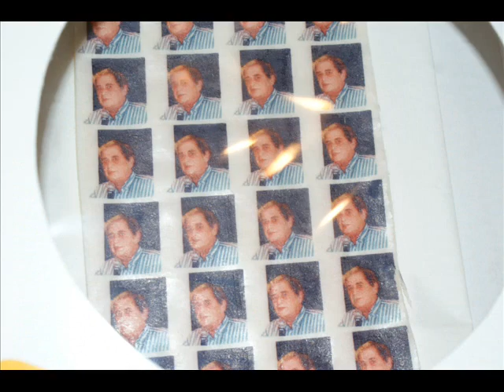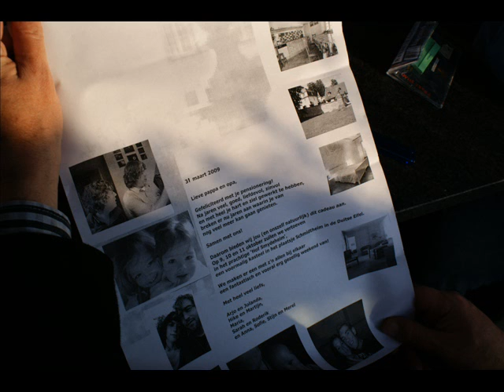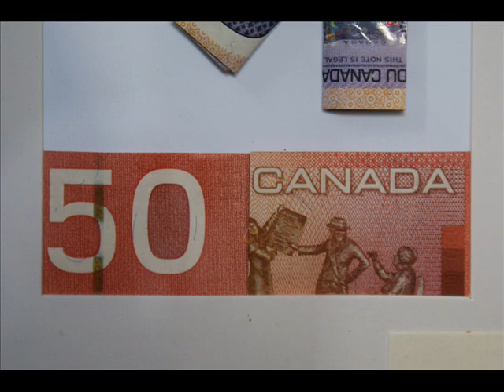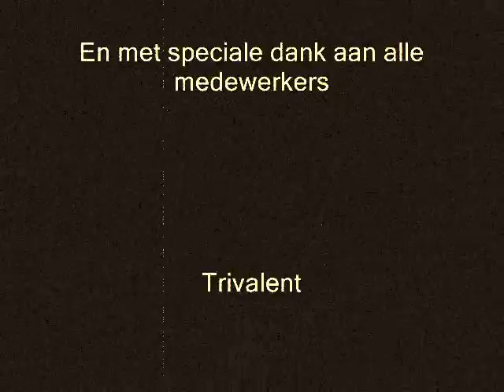Pap met Pensioen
31 maart 2009

Het afscheid van Kees Kurvink bij Trivalent

Daarna heerlijk uit eten met de familie!